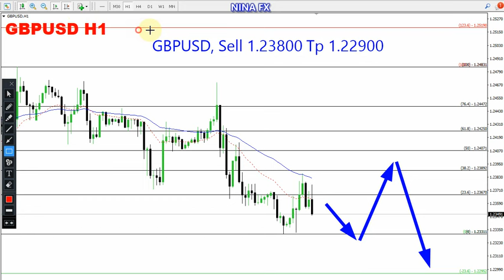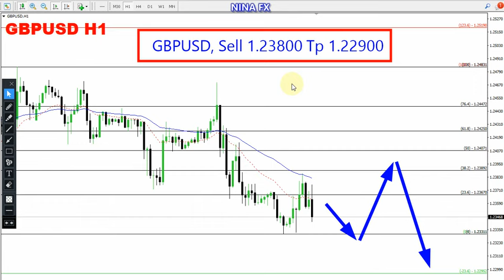GBP USD Daily Forecast for May 26, 2023 by Nina Fx